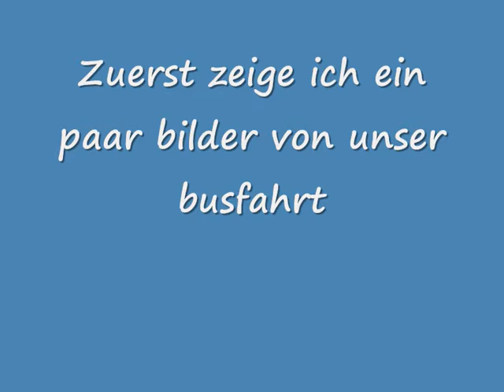Bazacourt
Mein video von unsere reise nach Bazancourt